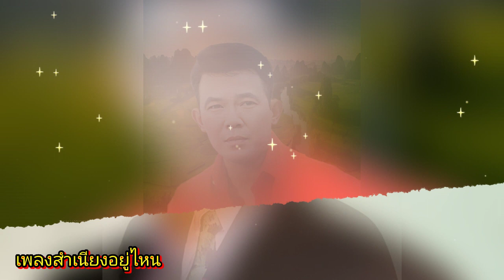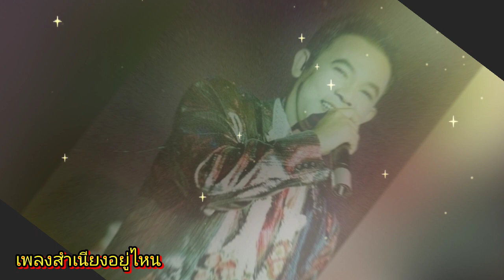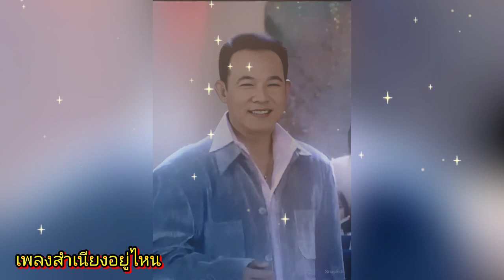เพลงสำเนียงอยู่ไหน-ยอดรัก สลักใจ